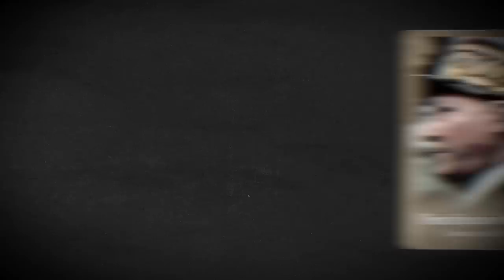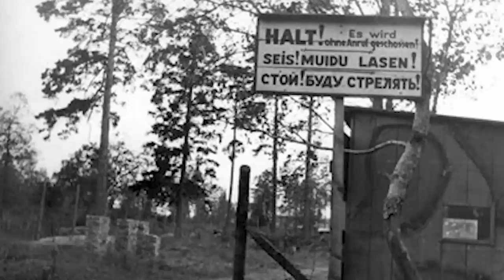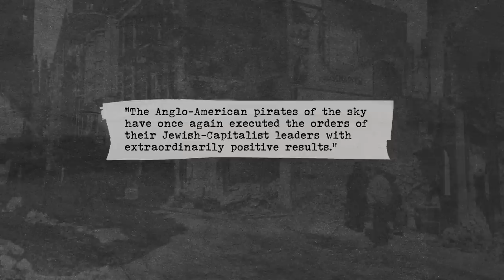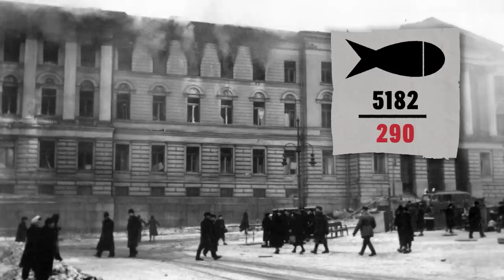Luftwaffe Defeated in One Week?! - War Against Humanity 099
Allied and German Air Forces fight fierce battles over Europe with civilians caught in the crossfire, while Joseph Stalin and Lavrenti Beria deport two entire ethnicities of half a million in just one week.

Hosted by: Spartacus Olsson
Director: Astrid Deinhard
Producers: Astrid Deinhard and Spartacus Olsson
Executive Producers: Astrid Deinhard, Indy Neidell, Spartacus Olsson
Creative Producer: Marek Kamiński
Community Management: Ian Sowden
Written by: Spartacus Olsson
Research by: Spartacus Olsson,
Edited by: Karolina Dołęga
Artwork and color grading by: Mikołaj Uchman
Sound design by: Marek Kamiński
Colorizations by:
Daniel Weiss
Mikołaj Uchman
Klimbim

Image sources:
Portrait of Pierre Dejussieu-Pontcarral courtesy of Musée de l'Ordre de la Libération
Portrait of Mairbek Sheripov courtesy of arhiv-chr.ru
Photo of a fire caused by bombing in an outdoor warehouse in Finland February 1944 courtesy of Väinö Kannisto
Photo of the damage after Nijmegen bombing courtesy of the Regional Archives Nijmegen
Photo of the Pall Mall London in February 1944 courtesy of Leonard Bentley
Yad Vashem: 10346/27
Imperial War Museums: FRE 4340 , HU 131485

Not Safe Yet - Gunnar Johnsen
Please Hear Me Out - Philip Ayers